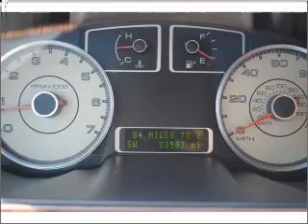2009 FORD TAURUS - Lamesa TX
Year: 2009
Make: FORD
Model: TAURUS
Trim: LIMITED
Engine: 3.5 liter 6 cylinder dohc
Transmission:
Color: maroon
Mileage: 23510
Address: